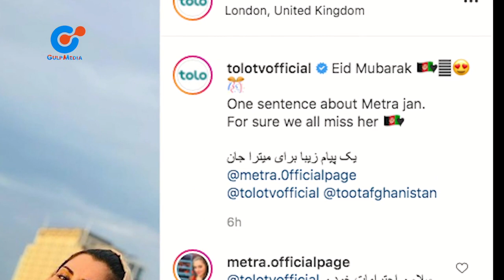Gulp media | پیام های عیدی هنرمندان